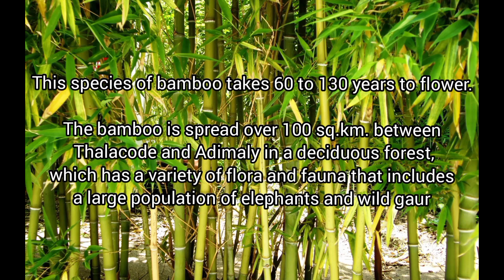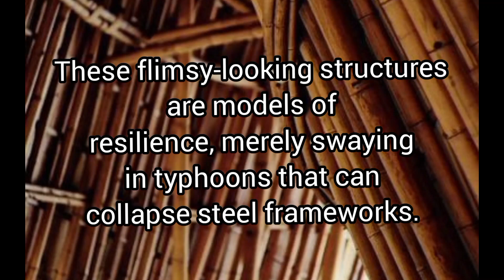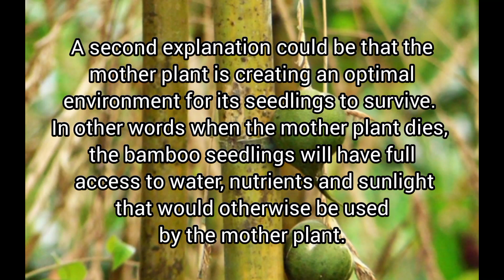BAMBOO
Bamboos are a diverse group of evergreen perennial flowering plants making up the subfamily Bambusoideae of the grass family Poaceae. Giant bamboos are the largest members of the grass family.

Video Courtesy: FRANCINA MARY Y

( 3rd YEAR PBPBT- GURU NANAK COLLEGE)